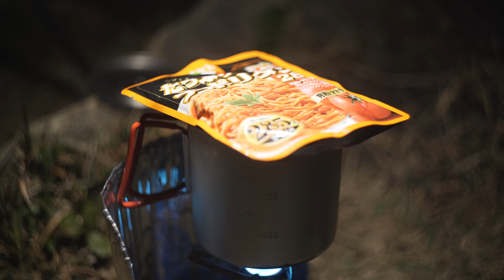【香港露營】崖上的金仔 高地加強風 十度下露營 Camping in Hong Kong with Gogoalgoat Apus